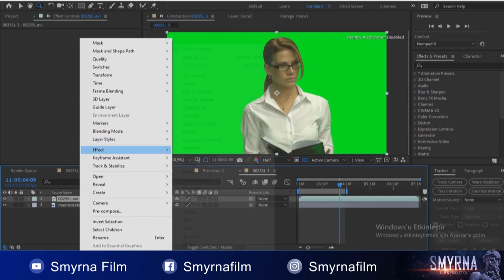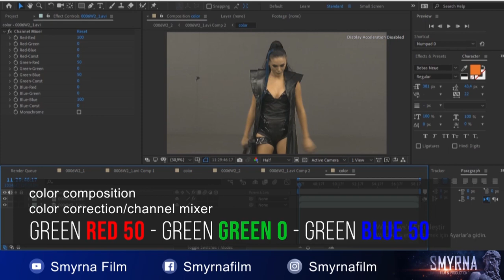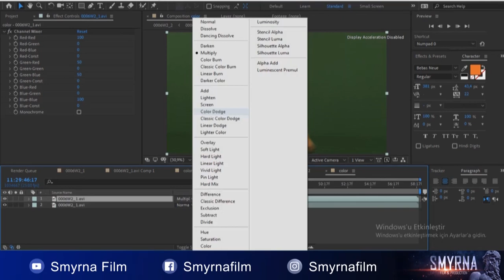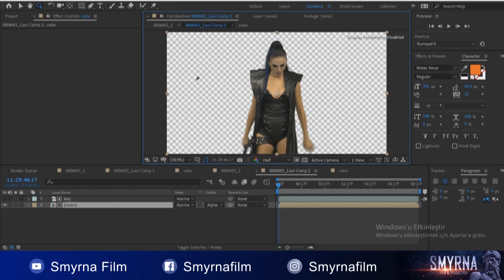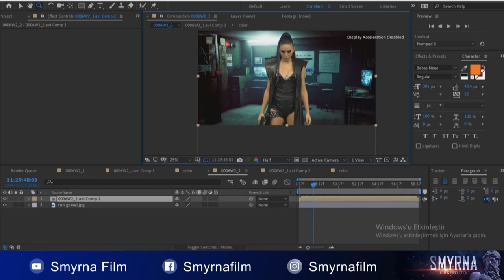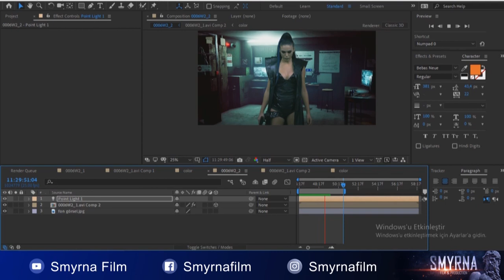After Effetcs - Keylight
After Effetcs'te basit ve etkili keylight kullanımı